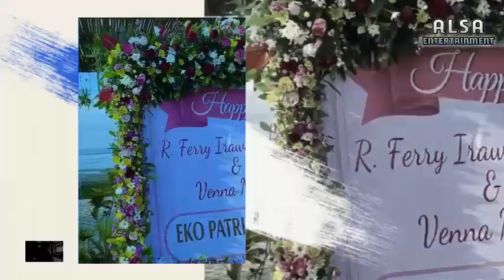FERRY IRAWAN AKUI TENGGANG SAAT AKAD NIKAH DENGAN VENNA MELINDA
Kabar bahagia datang dari pasangan Venna Melinda dan Ferry Irawan. Pasalnya pada hari ini mereka melangsungkan prosesi akad nikah dan resepsi di Bali.

Acara ini dilaksanakan pada Senin (7/3/2022) dimana sebelumnya mereka telah melakukan lamaran pada Rabu (9/2/2022). Cuaca terlihat sangat cerah dimana akad dilangsungkan outdoor dengan suasana pantai di sore hari.